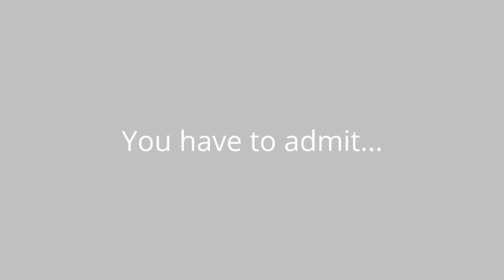Enter Video Pet Collage's Channel!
Enter Video Pet Collage's Contest to be apart of her channel with out giving any thing personal but what country, your name, and if you are a kid/Tween/ Or Teen! And Video Pet Collage will give you more info on that!!! Thank You! This is a link to her Video!